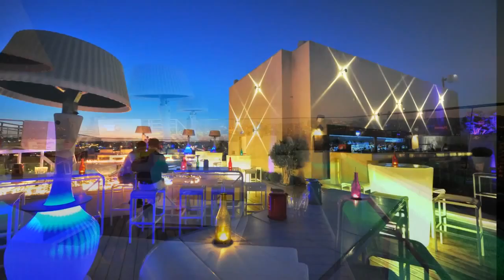Regency Palace Amman 5* / Amman / Jordan